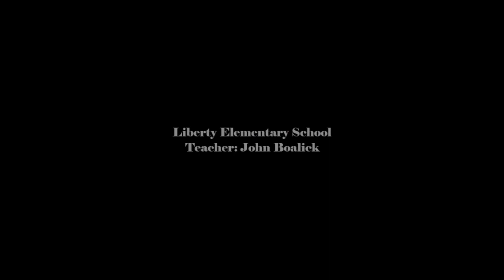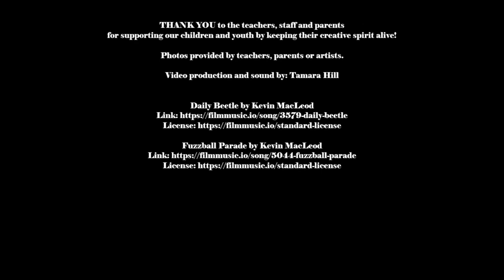YAM 2021 Elementary PK-2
Youth Art Month 2021- Elementary School- Grades PreK - 2
Here at the Randolph Arts Guild, we are proud of the talented youth and children in our communities.
That is why each year, the Randolph Arts Guild and the Sara Smith Self Gallery are proud to host a gallery exhibit honoring youth each March.
Due to Covid restrictions, this years exhibit is a virtual gallery hosted on our website and shared through social media.
This annual exhibit highlights the artwork of many youth in the Randolph County area, including Asheboro City Schools, Randolph County Schools, Charter Schools, Early College, Private, Homeschool and Randolph County Residents who are affiliated with schools outside of the county.

March is National Youth Art Month! We wish we could host the art of ALL youth in our area. Since we cannot, we encourage ALL Youth, Parents/Guardians and Educators to encourage and share the creative and wonderful talents of the children and youth you know!  See below some helpful links showing the benefits of artistic studies in youth, and into adulthood.

Many thanks to all involved in the making of this wonderful exhibit.

CREDITS:
Thanks to the Randolph Arts Guild for providing these community opportunities.
THANK YOU to the teachers, staff and parents for supporting our children and youth by keeping their creative spirit alive!
Photos provided by teachers, parents or artists.
Video production and sound by: Tamara Hill